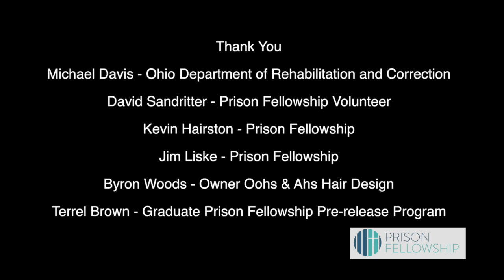TerrelBrown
Prison Fellowship - Ohio Project